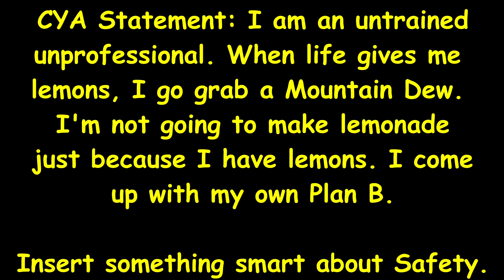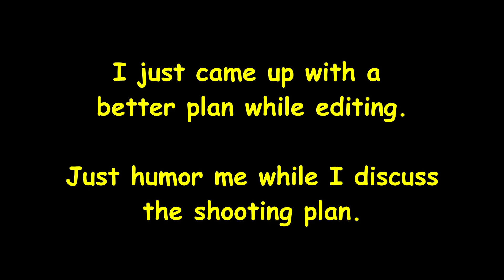Testing the Science of Barrel Bedding the AR15 pt 1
This series strives to answer whether or not it is necessary to bed your barrel to your upper receiver. And hopefully entertain you a little. Since there are those who say that bedding your barrel is a must and plenty who say that it isn't necessary, the only way to definitively come up with the answer is to just put in the work. But first we have to get the upper receiver in the right shape to perform the tests. The test bed is a Palmetto State Armory complete upper receiver, which will be stripped down and then free floated (I walk you through the process). It will be fun.

Cool stuff you will see besides me:
Older Midwest Industries free float (exciting!)
PSA Freedom Rifle Kit w/ Nitride Barrel
Seekins Precision adjustable gas block
A2 Armorer's Block w/specialty punch
Handguard removal tool
AR15 Barrel Action Rod w/ 360 degree mobility! (Oooo Aaahhhh!)

I couldn't help myself. Just watch so I can stop typing this description...